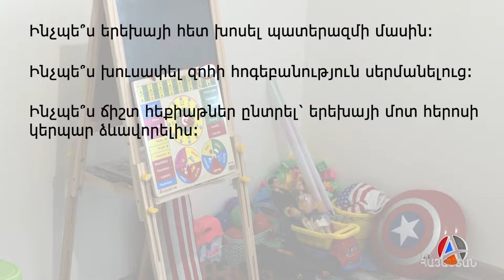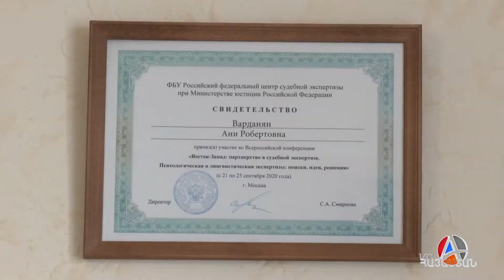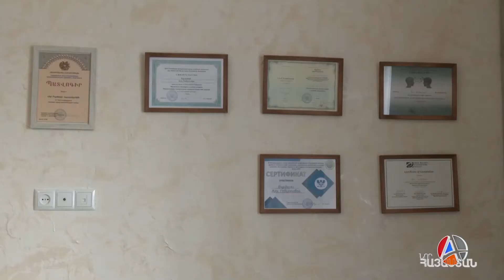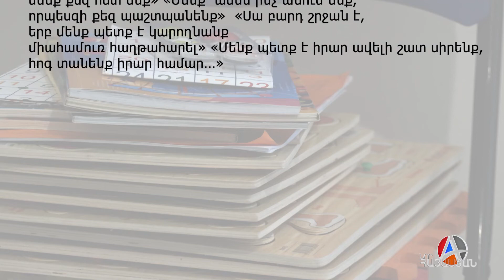Ինչպե՞ս երեխաների հետ խոսել պատերազմի մասին